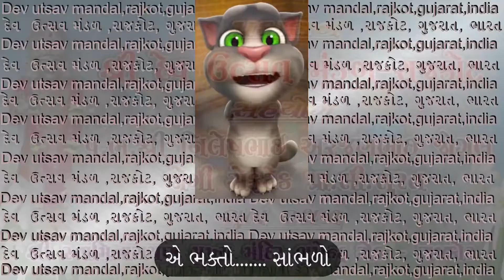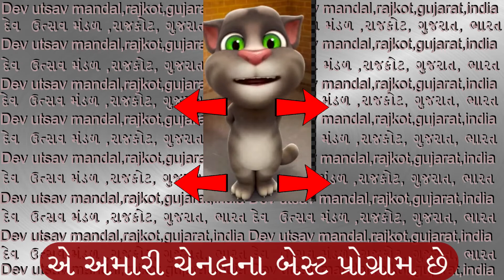SIDDHESHVAR SHYAM SUNDAR SHOBHE REસિદ્ધેશ્વર શ્યામ સુંદર શોભે રે.SWAMINARAYAN SHIV BHAJAN KIRTAN